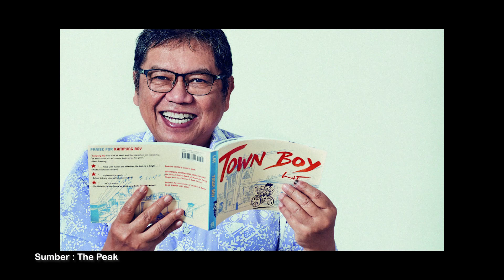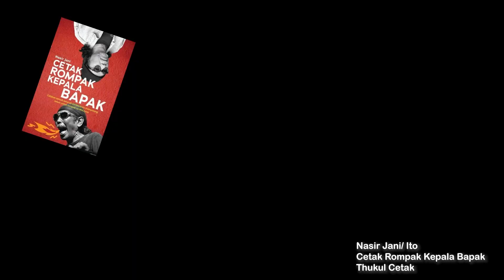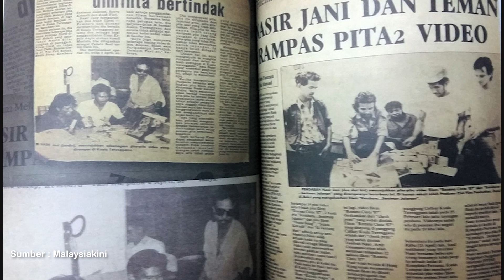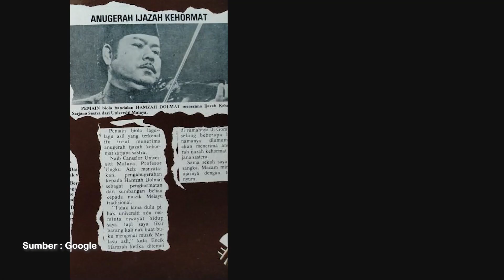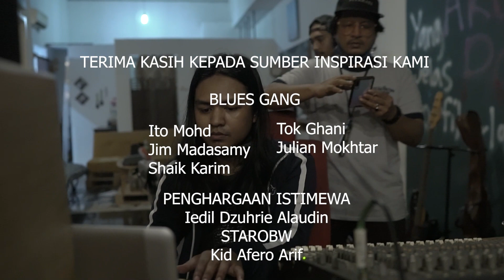Pitahati & Ito Blues Gang : Bicara Dan Susunkata Khatulistiwa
Perbincangan hebat di antara Pitahati & Ito Blues Gang tentang bermacam-macam hal dari soal musik ke sejarah.

Dibawakan oleh STAROBW

Pakaian oleh RAW DENIM HOUSE